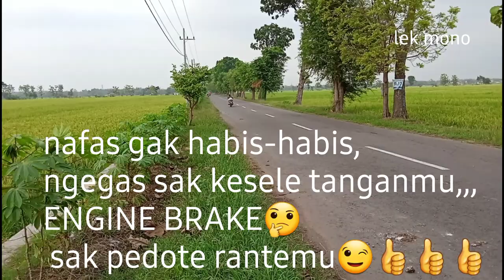TOP SERING GESER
vidio ini memvidiokan tentang  top yang suka geser simak vidionya yuk